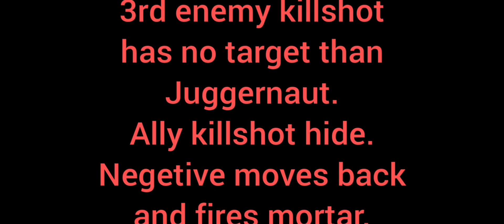HTT battle tactics, HTT Negetive Man Video explained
Full video courtesy Negetive Man Mech Arena